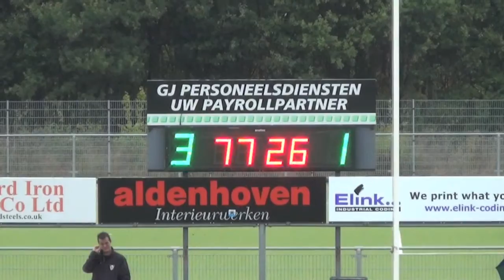RKSV Nuenen A1-SV Meerssen A1 07-09-2013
Videoverslag wedstrijd RKSV Nuenen A1 tegen SV Meerssen A1 van 7 september 2013